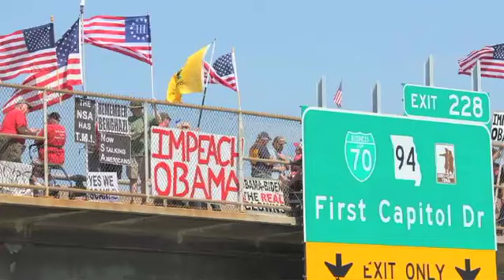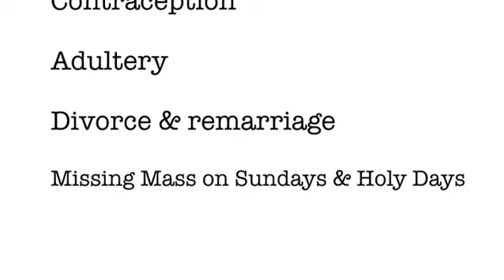Pekelne veľký rozdiel